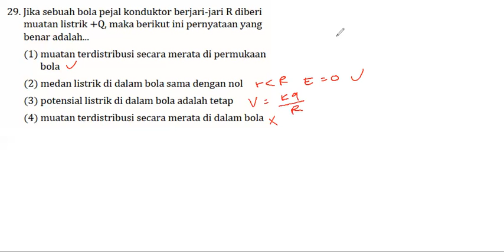Pembahasan Soal UTBK/SBMPTN Tahun 2010 - TKA SAINTEK / 526 / Nomor 29 - Fisika Listrik Statis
alo, Sobat Ilmu!

Berikut adalah video pembahasan soal TKA SAINTEK SBMPTN buat para pejuang univ impian nih! Semangat ya, Sobat Ilmu😆✏️